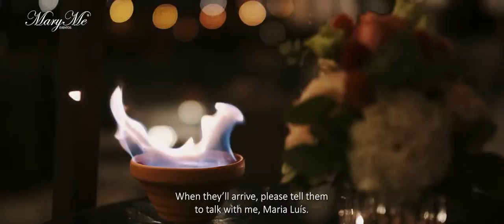Behind the scenes of a Destination Wedding Day, by MARY ME PORTUGAL WEDDINGS. - Ep. 6